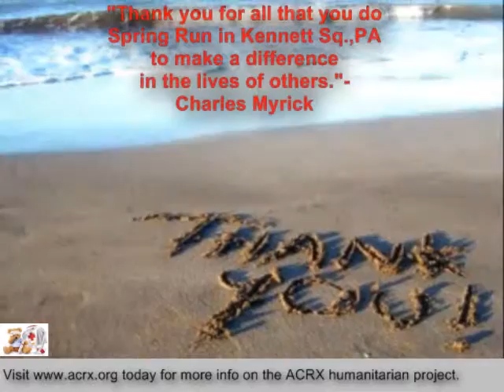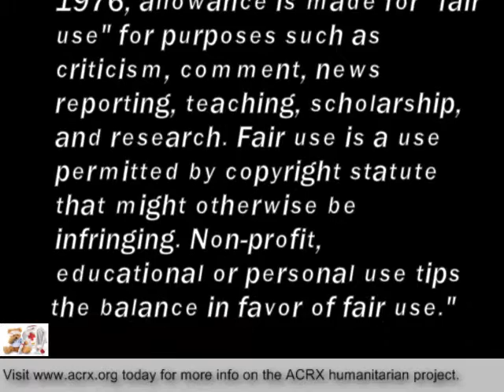Pharmacy Discount Network Donate Rx Help Donate To Spring Run By Charles Myrick